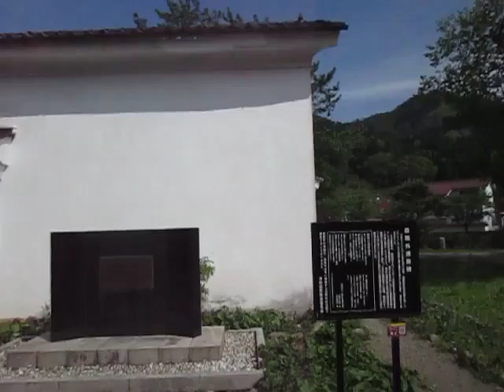津和野 島根県